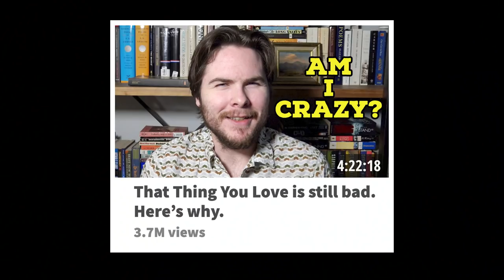basically film discourse in 2024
That Thing You Love stans stay OUT of the comments